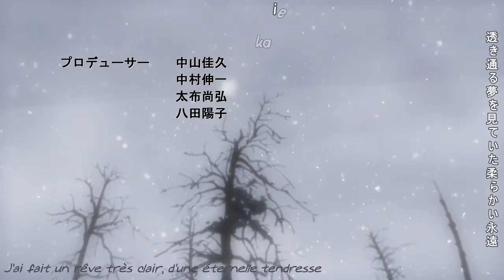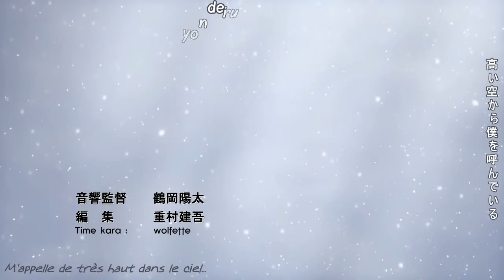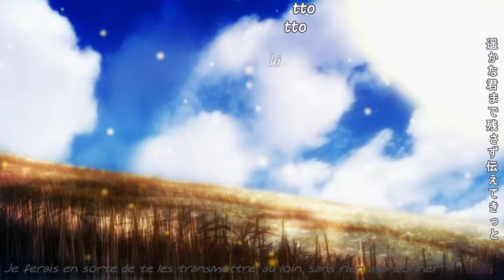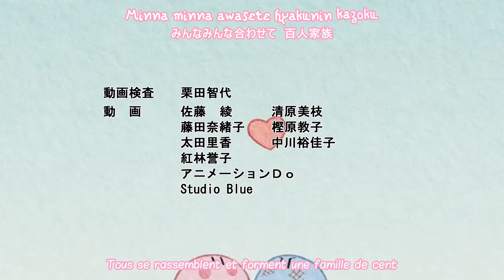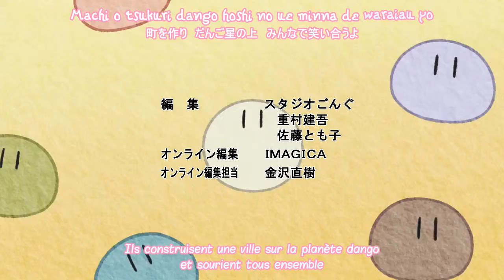SeT Clannad 08 VostFr BD 720p